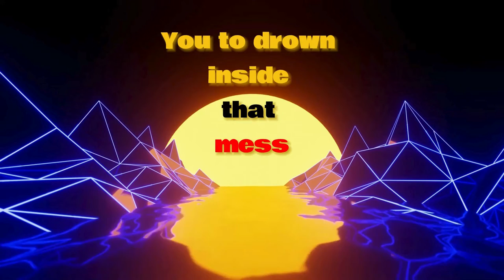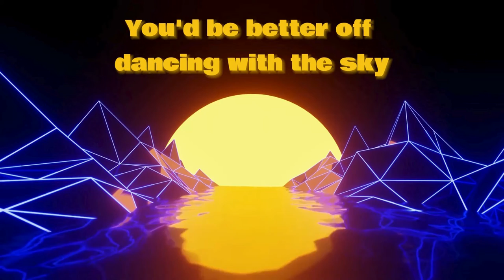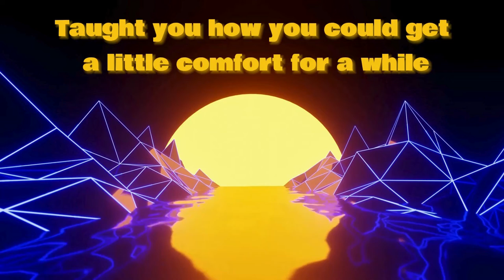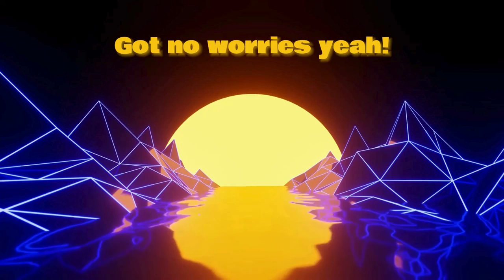Amari Leone - No Worries (Visualizer & Lyric Video)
Background Info:
This is the 2nd single from my forthcoming self produced EP, Amari Vol II: Leone (available on all online platforms like Spotify, Apple Music, iTunes etc.) which consists of 6 tracks (7 tracks for the expanded version on Patreon & Bandcamp). This project is a concept album where each song is based around a different character from The Lion King, a lion themed movie I loved as a child, which kick started my life long obsession with lions eventually leading me to incorporate them into the later half of my stage name - hence the project's title.

Artist: Amari Leone
Featuring: My 68 other personalities
Producer: Amari’s Hopes and Dreams
Writer: Leone, Amari Leone *British accent innit*
Graphic Designer: It’s a me, Amari *accento italiano*
Mixing & Mastering Engineer: Give me an A, give me an M, give me 8 other letters until you get my name again. BARRRRS!
Label: Organic & Cage Free….this is a food *label* joke, eat healthier so 1 day you too can understand my 4000 IQ humor. BARS!
Executive Producer: A- *record scratch* if you didn’t know what self producing means, now you do; This song & project is the culmination of a man spending countless hours hoping to make something you’d enjoy, that man just happens to be me lol.

Song Lyrics:
[Chorus 1]
Sit back; Don’t stress
Life is too short for
You to drown inside that mess
(The stars will all align, so decompress)
Kid just kick back; You’ve got no worries
Be water like the Rhine, and acquiesce

[Verse 1]
Now don’t you stress
Your problems, they will all work out
So why press?
Just so you know
In this life you get only one
Shot to enjoy it
So why don’t we spend it on fun?
Let’s bask in the Sun
I’m an expert; I felt depressed
But once I tried this motto out, I progressed
Tell me what you’ve ever got from wallowing in that mess
Listen here Kid, we’re gonna help you
Regain your light
We’ll shine like the Sun

[Chorus 2]
(Just don’t stress)
You to drown inside that mess (Drown in that mess)
(The Sun is gonna shine, so decompress)
(Decompress Kid)
(No not one)
(Smooth like water now)

[Verse 2]
The rain won’t last always
So why don’t we just grab a smile
Just know that umbrella’s only useful when you cry
You’d be better off dancing with the sky
Yes I know that the pain you feel weighs on you heavy
Taught you how you could get a little comfort for a while
With that burden off; Weightless
So let’s fly

[Chorus 4]
(Just don’t stress)
(Life’s too short for you to burden down your chest)
(Yeah we shine now)
(No not one)
(Got no worries yeah)

[Outro]
Just don’t stress